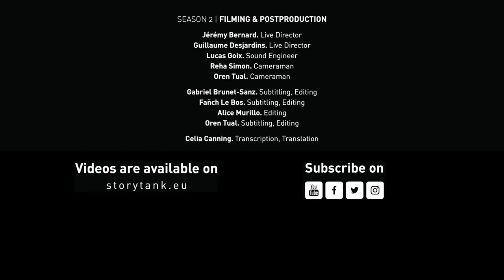Atiq Rahimi, Romancier, Scénariste, Cinéaste & Dramaturge, Prix Goncourt [INTERVIEW]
Interview d'Atiq Rahimi - Romancier, Scénariste, Cinéaste & Dramaturge, Prix Goncourt (Afghanistan) - à la suite de la Saison 2 du StoryTANK.
Interview par Guillaume Desjardins & Jérémy Bernard (Les Parasites).

StoryTANK is created by Le Groupe Ouest & LIM | Less is More, with the support of Creative Europe - MEDIA & CNC, processed by Atelier 7 & Les Parasites, developed with Control N (Romania), Vlaams Audiovisueel Fonds – VAF (Belgium), and Krakow Festival Office – KBF (Poland), in partnership with the Lithuanian Film Centre, the Norwegian Film Institute, Région Bretagne (France), as well as Screen Scotland (UK) and Focal (Switzerland)